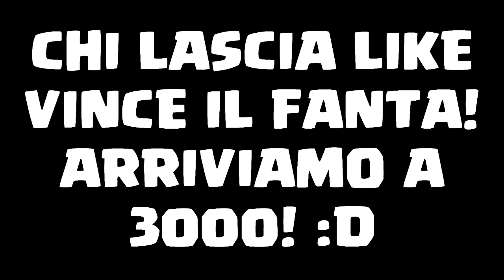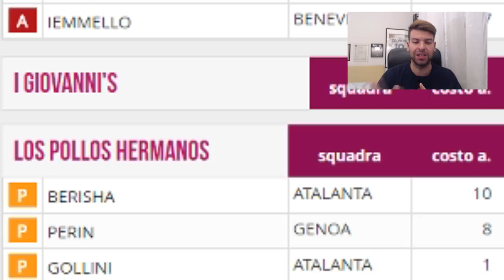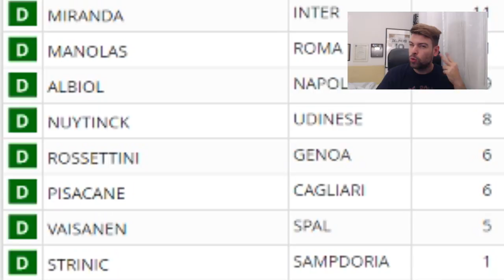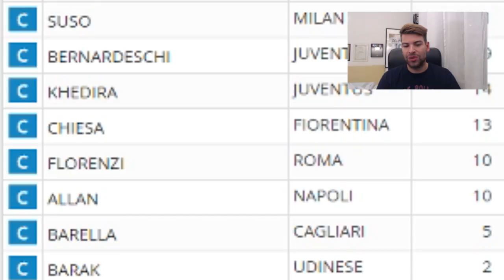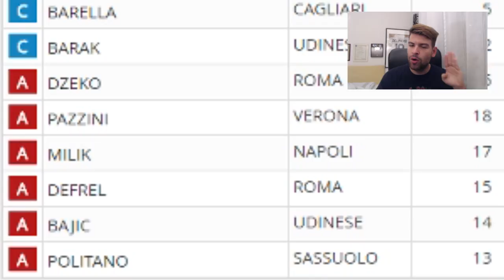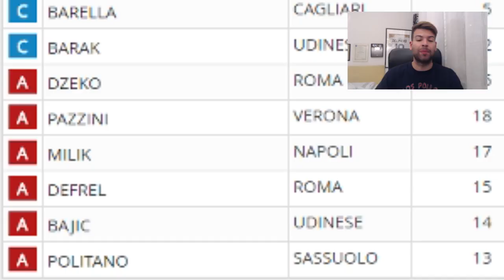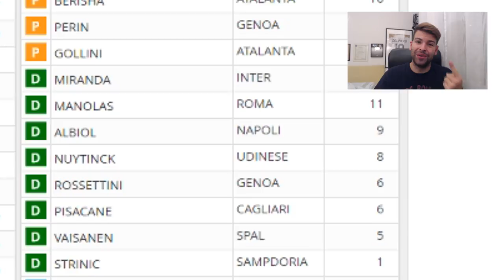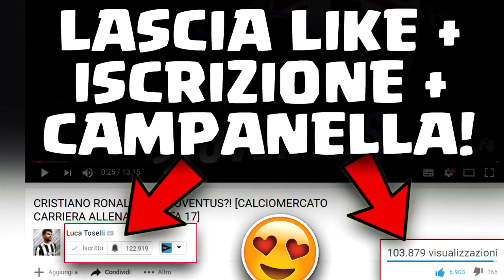PASSIAMO alle COSE FORMALI! ASTA del FANTACALCIO in GIACCA e CRAVATTA! [FANTACALCIO 2017/18]